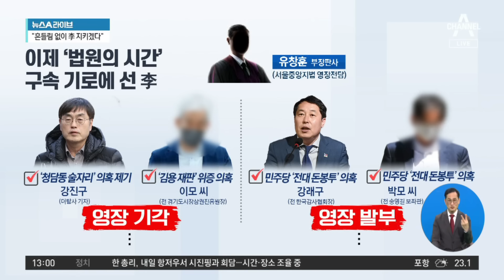‘구속 기로’ 이재명…법원, 오는 26일 영장실질심사 | 뉴스A 라이브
‘구속 기로’ 이재명…법원, 오는 26일 영장실질심사

■ 방송 : 채널A 뉴스A 라이브 (12시~13시 20분)
■ 방송일 : 2023년 9월 22일 (금요일)
■ 진행 : 이용환 앵커
■ 출연 : 서재헌 전 민주당 상근부대변인, 서정욱 변호사, 정미경 전 국민의힘 최고위원, 조승현 민주당 국민소통위 수석부위원장

[이용환 앵커]
이재명 대표에 대한 체포동의안이 이제 가결 통과가 되면서 구속영장 실질심사를 이재명 대표가 받아야 하는데 그 일정이 오늘 오전 조금 전에 언론에 공지가 되었습니다. 다음 주 화요일, 26일 화요일 오전 10시 서울중앙지법에서 구속영장 실질심사가 열린다. 담당 판사는 유창훈. 영장전담 부장판사가 맡는다. 이렇게 공지가 됐습니다. 날짜와 시간과 장소와 담당 판사까지 나온 것이죠. 돌이켜 보니 지난 2월에 이재명 대표가 구치소를 언급한 바가 있었습니다. 직접 들어보시죠. 이재명 대표 일전에 저렇게 이야기한 바가 있는데 그렇다면 이제 구속영장 실질심사가 다음 주 화요일 열리게 되면 그 심사에 이재명 대표가 지금 단식 중이기 때문에 나올지 말지는 두 번째 문제이기는 합니다만. 어쨌든 언젠가 심사를 할 것 아니겠습니까? 그런데 그 담당판사는 유창훈 판사라고 말씀을 드렸습니다.

저희는요, 유창훈 판사에 대한 호불호 평가를 하자는 것이 아닙니다. 그냥 드라이하게 팩트가 이렇다는 것입니다. 유창훈 판사의 최근 판결 내용. 판결이 아니죠, 참. 이 구속 여부를 결정지은 내용. ‘청담동 술자리’ 의혹 제기 강진구 기각. 김용 재판 위증 의혹 이모 씨 기각. 돈봉투 관련해서 강래구 씨와 송영길 전 대표의 보좌관 박모 씨는 발부. 최근에 유창훈 판사의 구속 여부를 결정짓는 내용은 이러했습니다. 그런데 이번에 이재명 대표에 대한 영장심사에서 유 판사가 무슨 판단을 내릴지 지켜봐야 하는 대목인데요. 지금 이런 이야기가 나옵니다. 검찰 관계자, ‘지금은 이재명 구속영장 기각을 아예 상상조차 하지 않고 있다.’ 영장전담 판사 출신의 변호사는 ‘동료 의원들이 감싸줄 수도 있는 상황에서 체포동의안을 가결했다는 것은 영장 발부의 상당한 근거가 될 수 있다.’ 서정욱 변호사님 의견은 어떠하세요?

Timestamp
■ 0:01 오는 26일 영장실질심사··· 유창훈 부장판사 담당
■ 5:57 이재명 거취 놓고 계파 충돌··· "옥중 공천" vs "총사퇴"

〈평일〉
08시 00분 라디오쇼 정치시그널 (유튜브 라이브)
08시 50분 김진의 돌직구 쇼
10시 20분 김진의 더라방 (유튜브 라이브)
12시 00분 뉴스A 라이브
15시 50분 강력한 4팀
17시 20분 뉴스TOP10
19시 00분 뉴스A

〈주말〉
12시 00분 토요랭킹쇼·뉴스A 라이브
17시 40분 뉴스TOP10
19시 00분 뉴스A

〈평일〉
08시 00분 라디오쇼 정치시그널 (유튜브 라이브)
08시 50분 김진의 돌직구 쇼
10시 20분 김진의 더라방 (유튜브 라이브)
12시 00분 뉴스A 라이브
15시 50분 강력한 4팀
17시 20분 뉴스TOP10
19시 00분 뉴스A

〈주말〉
12시 00분 토요랭킹쇼·뉴스A 라이브
17시 40분 뉴스TOP10
19시 00분 뉴스A